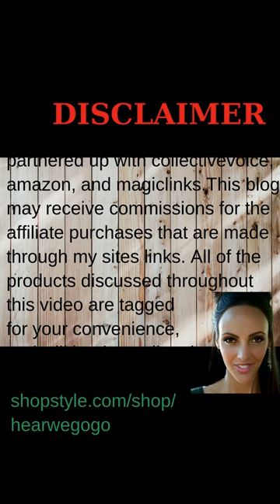trends in women's outerwear: Women's trends in outerwear are evolving! Stay tunes for new key ideas!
Trends In Women's Outerwear: Women's outerwear trends are constantly evolving, but there are a few key styles that have been dominating the fashion scene recently. One trend that has been popular is oversized and boxy silhouettes, with designers opting for roomier coats and jackets that provide a sense of comfort and ease.